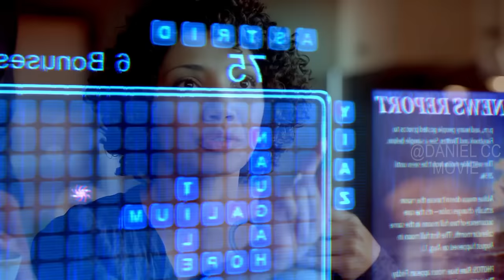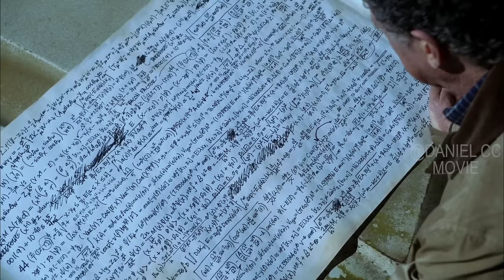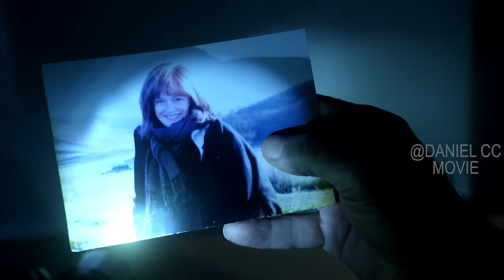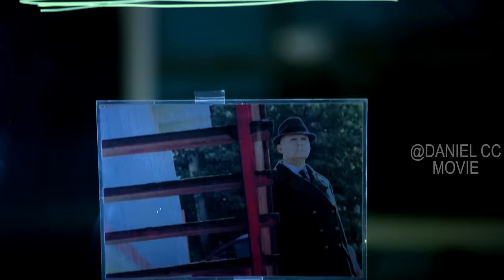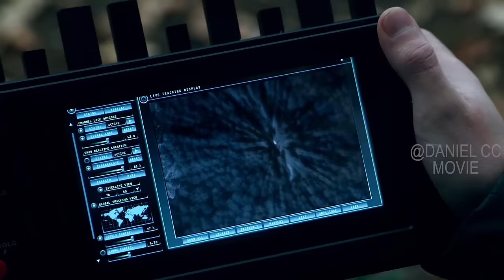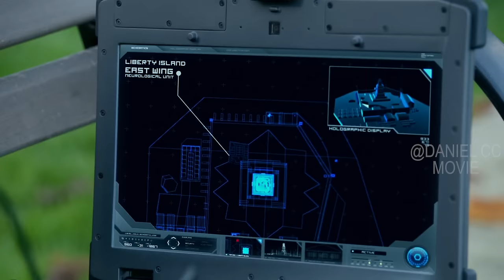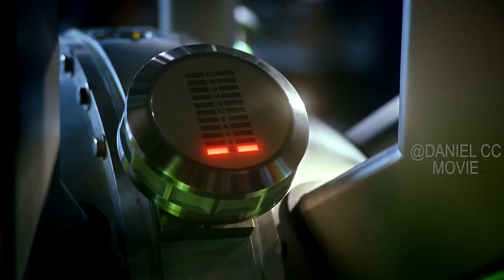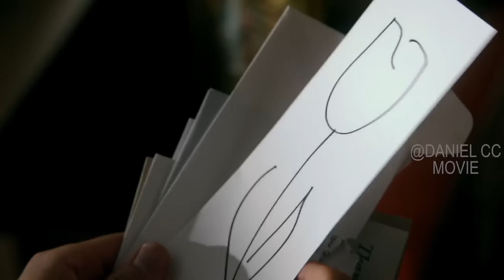Fringe Season 5 |Scientists Make Time Travel and Become Gods of the Past World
Fringe, TV Series, Season 5, 2013. An F.B.I. agent is forced to work with an institutionalized scientist and his son in order to rationalize a brewing storm of unexplained phenomena.